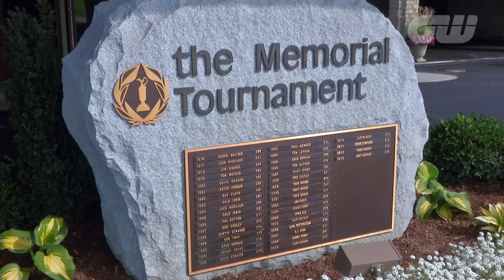Will McGirt looks back at his Memorial Tournament victory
PGA TOUR star and overnight leader after the opening round of the 2016 WGC-Bridgestone Invitational, Will McGirt, looks back at his recent victory at the Memorial Tournament